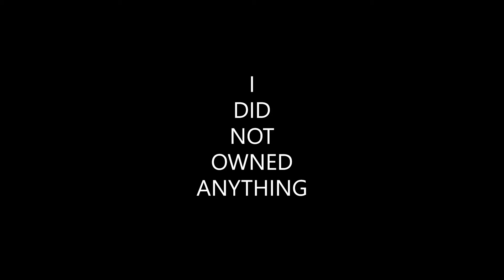Linkin Park - Burn It Down (Acoustic Guitar Cover)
I used gadgets when theirs no friends to play with

Warning! I did not owned anything

Application Software:
Microsoft PowerPoint
Video Editor (Microsoft Store)

Image:
Gamer Cat (Google Chrome)

Audio:
Linkin Park - Burn It Down (acoustic guitar cover, tabs)
By: GuitVid
Guitar Tuning:
Standard

Hardware:
Smart Phone Camera Quality: 1920 X 1080 16:9 (SAMSUNG S docomo)
Laptop - DELL intel  8th CORE i7P W10 64 - bit
Wireless Speaker (ANKER)

Facebook - MEOW MEOW CLUB ART (Page)